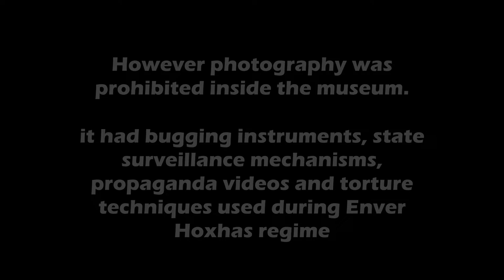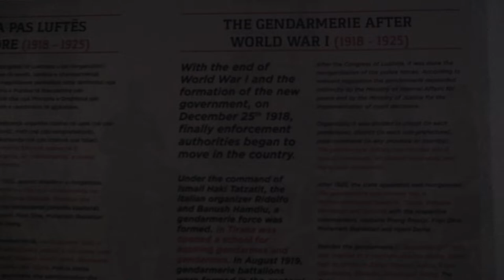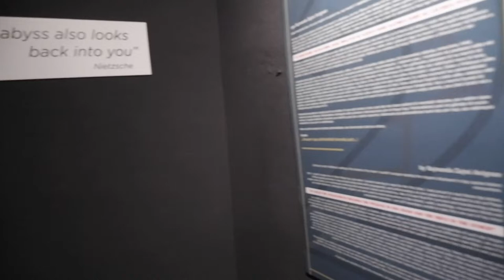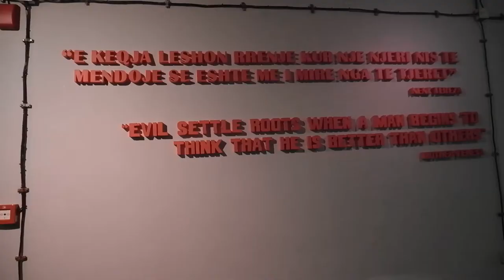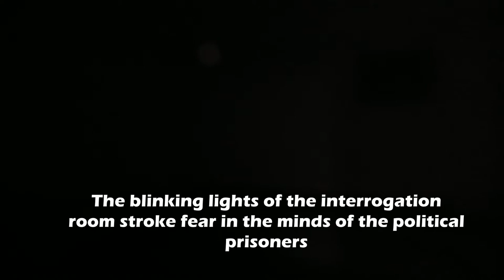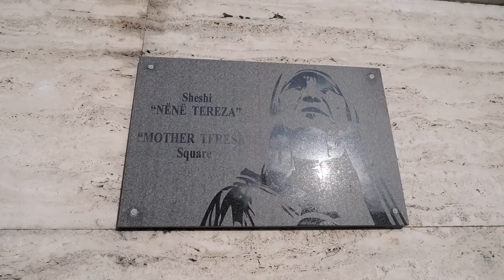Bunkering around in Communist Albania | Mother Teresa Square| Skanderberg Square| Enver Hoxha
Today I explore the few attractions in Tirana, notably in and around Skanderberg square, the House of Leaves, the Resurrection cathedral, Mother Teresa Square, and the Bunk Art museums

Tirana is a pleasant city to walk around however public transport can be difficult to understand as Google maps do not show bus routes and English language isn't widely spoken here/